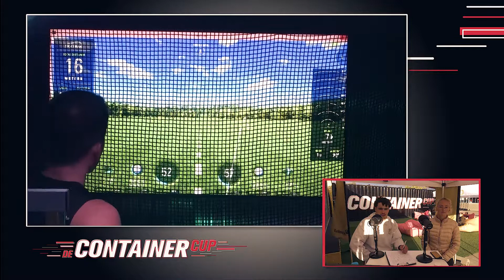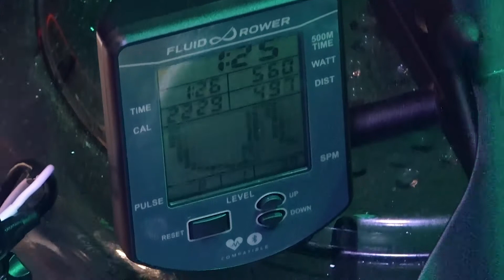The Container Cup Student Edition - KORTRIJK - Van Hoestenberghe Milan